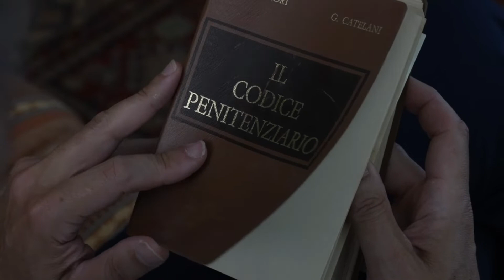Musica, spettacolo e cultura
Ospiti seconda parte: Marcello Cannizzo e Totò Burrafato
Seconda parte - Casa Minutella 71^Puntata